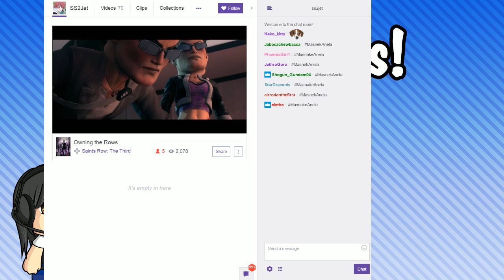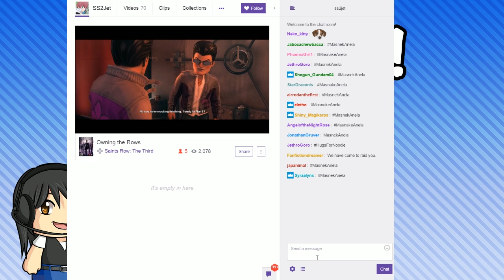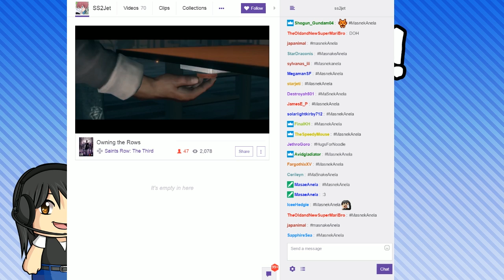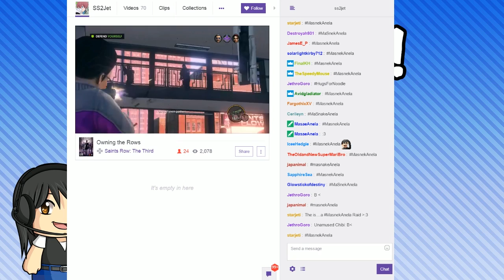Stream Footage - 5/10/17: Snake Pass [Part 1]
If you guys have any other amusing timestamps, let me know! If you find anything funny I'll add it in!
Highlights Timestamps:
5:20 - How I got Snake Pass!
27:47 - Masae wants a snake
47:00 - Snek expressions!
1:23:15 - Directional Fail Story
1:24:12 - Coin struggles
1:43:30 - THAT ONE COIN
1:51:34 - Hummingbird Story
2:06:08 - He's choking?
2:08:47 - Victory!
2:22:16 - Almost!
2:40:49 - Back to Basics fail